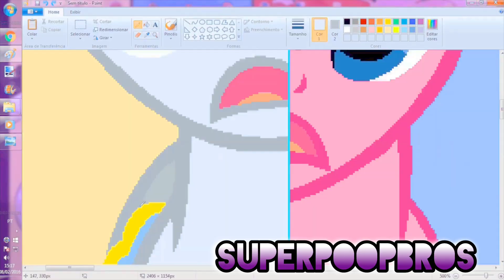YouTube Poop Jordan Mii Drink a Monster Energy For 26,000,000 Subscribers! (19+)